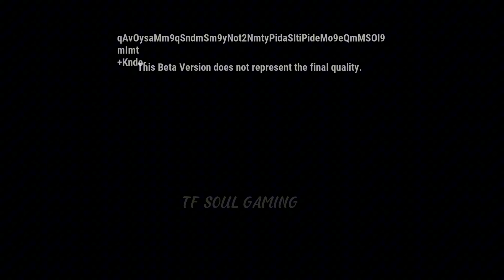New Car Collaboration | Release Date | New Collection Vehicle Rewards | PUBGM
Device : iPad Pro 2021 m1 chip